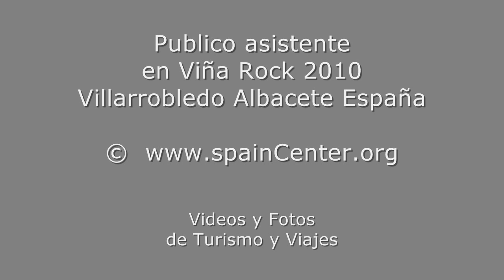Viña Rock Gente Publico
Gente con mucha marcha disfrutando en Viñarock 2010. estan las Fotos en Alta Resolución